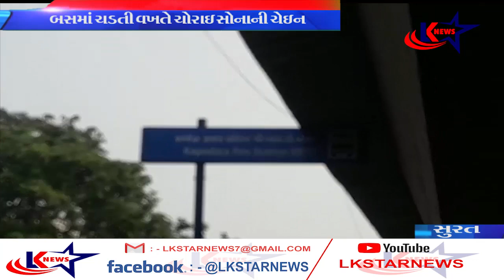સુરત : કાપોદ્રા માં બસમાં ચડતી વખતે મહિલાના ગાળામાંથી ચોરાઈ સોનાની ચેઇન